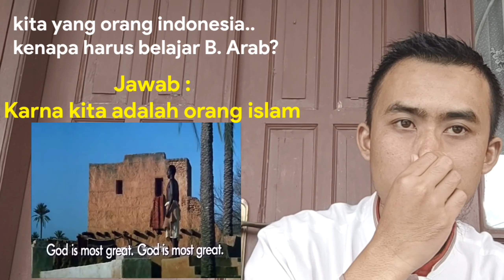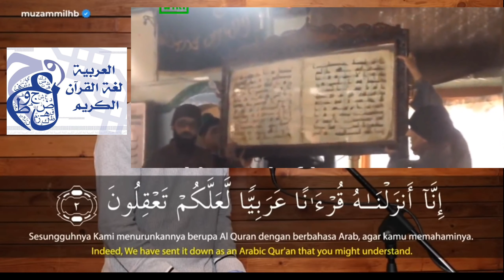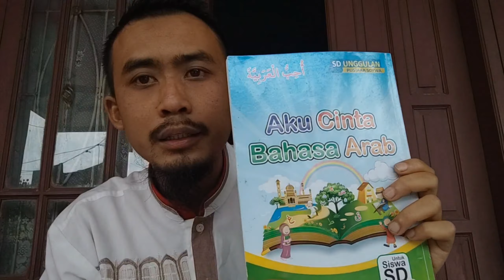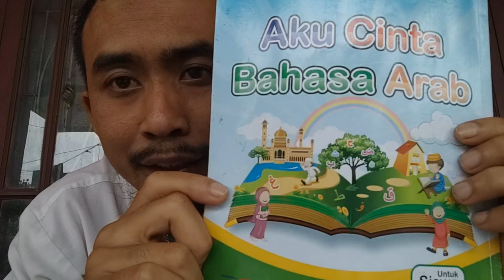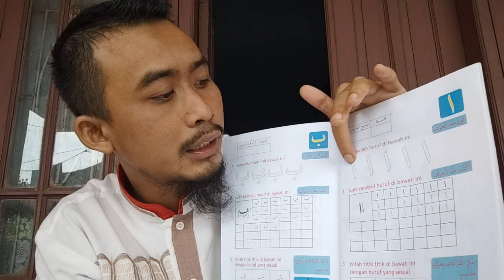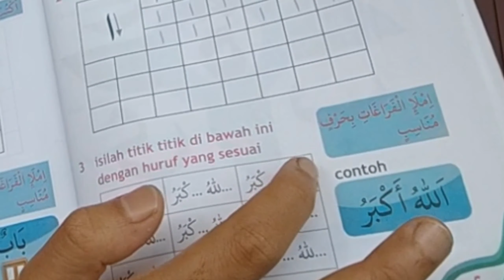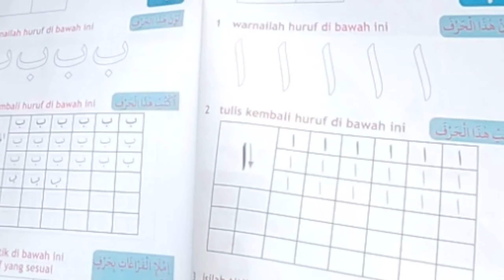kenapa kita harus belajar Bahasa Arab? tugas untuk Kelas 1 di akhir video, by pocox3nfc